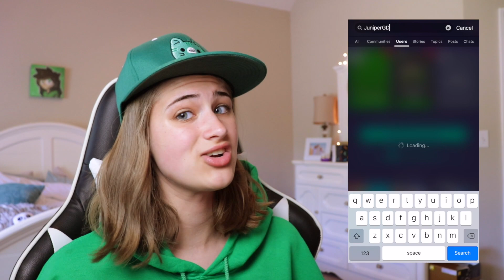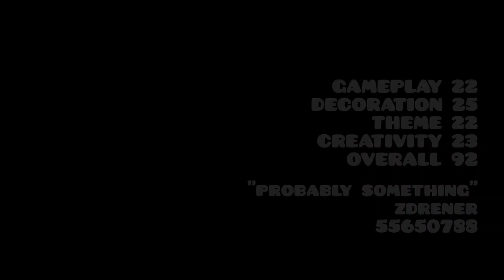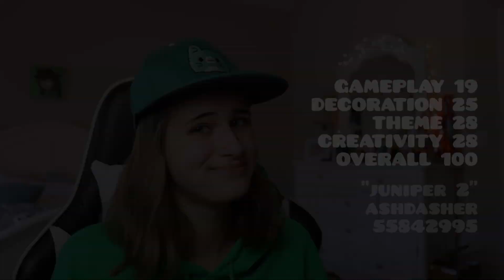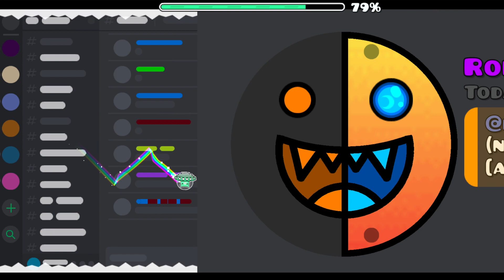CREATOR CONTEST 2 RESULTS!! | Geometry Dash Juniper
Don’t forget to download Amino and search my profile name, @JuniperGD, to
Follow me to see more of my Stories and support me!

Like the hat?

After a long wait, it's finally time for the results of my second Creator Contest!

THE KENOS PUBLIC DISCORD SERVER!!